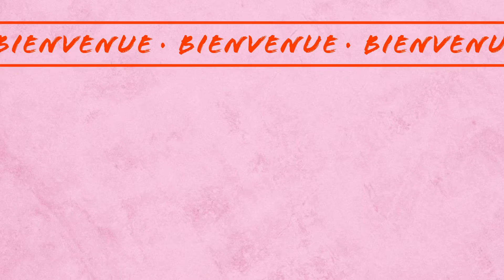Projet 3 / Animation au choix / Dominique Brabant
Concevoir avec le logiciel After Effects une animation comportant des éléments textuels, visuels, sonores et des effets visuels sur un sujet au choix.